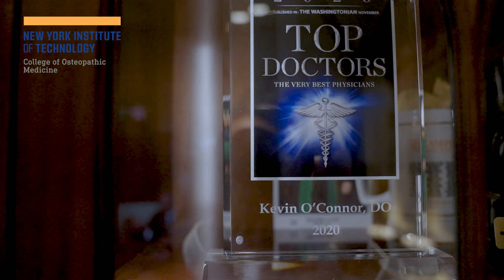Inside the White House: A Conversation with Dr. Kevin O'Connor, Physician to the President | Trailer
Inside the White House: A Conversation with Dr. Kevin O'Connor, Physician to the President hosted by Dr. Nicole Wadsworth